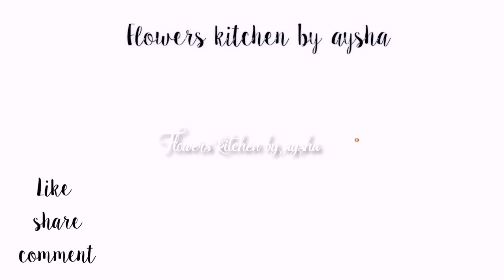💥simple and easy കുടം കലക്കി 😂 || kudam kalakki || flowers kitchen by aysha